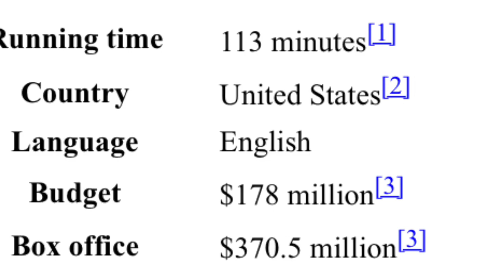The Death Of The Movie Star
A detailed look at the decline of popular film stars from the 20th century to now, as well as popular current-day media stars. Thanks :)